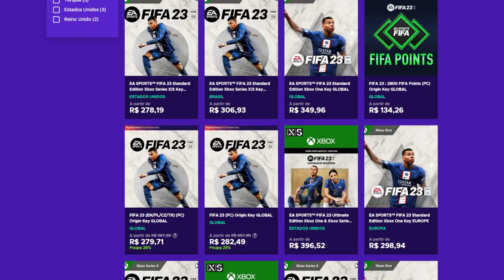GRANDE MUDANÇA PODE OCORRER NO TIME DO GRÊMIO DE RENATO PORTALUPPI!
Renato pode fazer grande mudança no time do Grêmio!